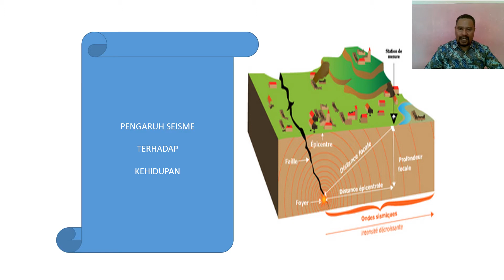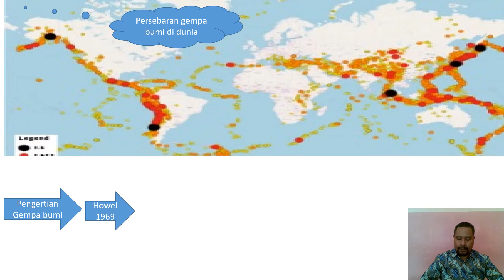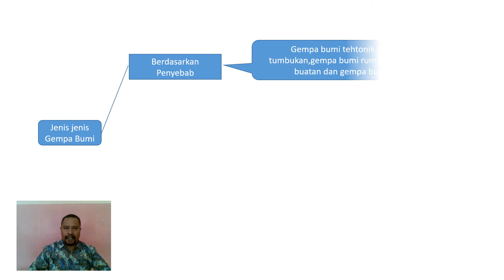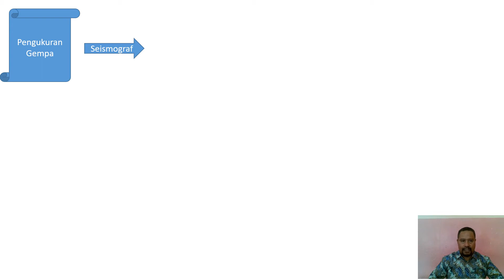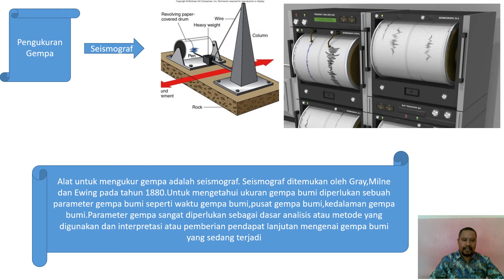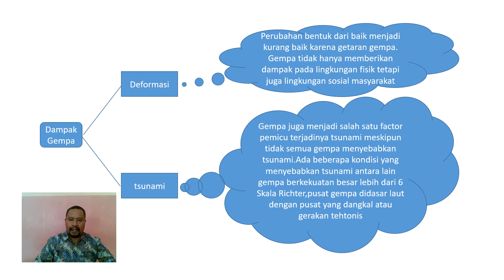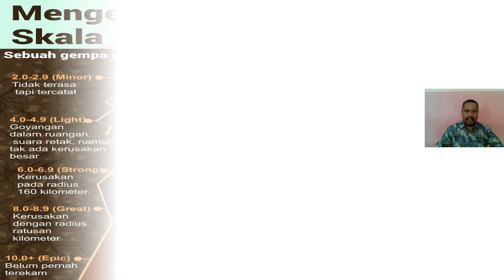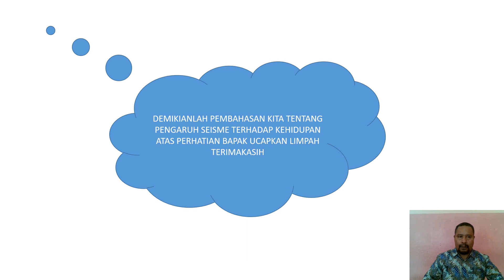GEOGRAFI,VIDIO 4,SEISME AT GEMPA BUMI,KLS XMIA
Pengajar : Jakobus Madja,S.Fil